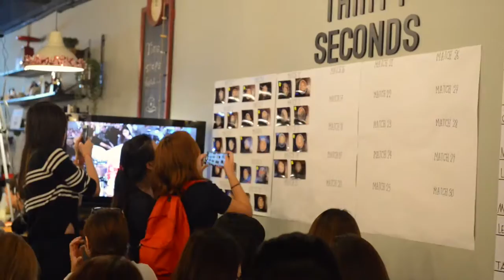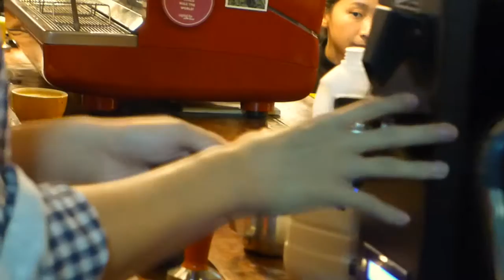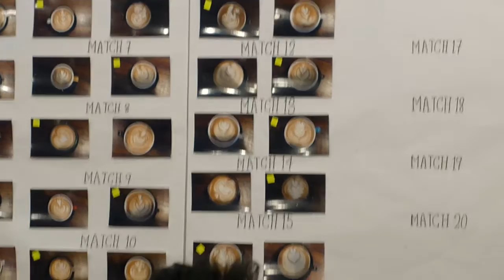Free Pour Latte Art Championship (FLC) KL 2016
Venue: Thirty Seconds, No.7-G, Jalan Margosa SD 10/4A, Bandar Sri Damansara, 52200 Kuala Lumpur.
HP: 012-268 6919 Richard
 Champion - Rachel Tan (Rebellions Coffee Bar)

2nd place - Poh Lie Pin (Macallum Connoiseurs, Penang)

3rd place - Kevin Lau (Rebellions Coffee Bar)

Latte art is a method of preparing coffee created by pouring steamed milk into a shot of espresso and resulting in a pattern or design on the surface of the resulting latte. It can also be created or embellished by simply "drawing" in the top layer of foam. Latte art is particularly difficult to create consistently, due to the demanding conditions required of both the espresso shot and milk.This, in turn, is limited by the experience of the barista and quality of the espresso machine. The pour itself, then, becomes the last challenge for the latte artist.
Latte art developed independently in different countries, following the introduction of espresso and the development of microfoam, the combination of crema and microfoam allowing the pattern; it presumably was initially developed in Italy.

In the United States, latte art was developed in Seattle in the 1980s and 1990s, and particularly popularized by David Schomer. Schomer credits the development of microfoam ("velvet foam" or "milk texturing") to Jack Kelly of Uptown espresso in 1986, and by 1989 the heart pattern was established and a signature at Schomer's Espresso Vivace. The rosette pattern was then developed by Schomer in 1992, recreating the technique based on a photograph he saw from Cafe Mateki in Italy. Schomer subsequently popularized latte art in his course "Caffe Latte Art". At the same time Luigi Lupi from Italy met Schomer on the internet and they exchanged videos they made on Latteart and Cappuccini Decorati.